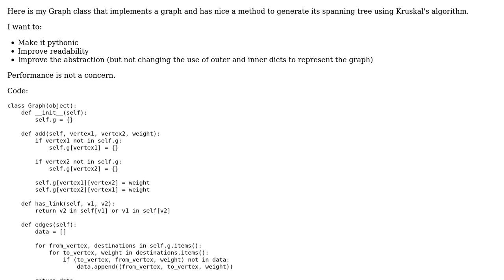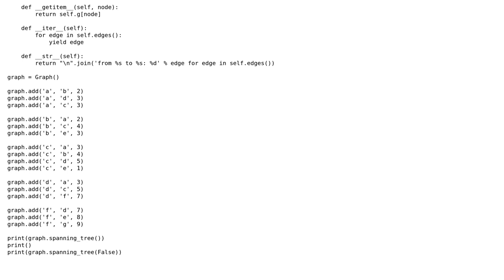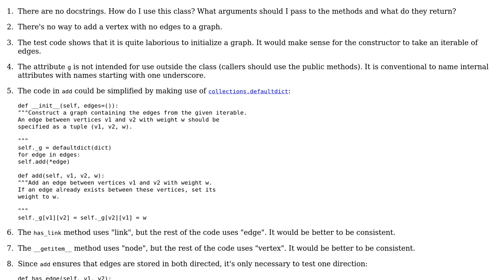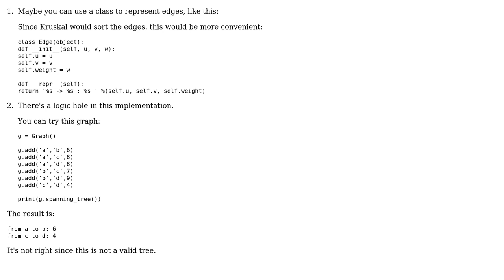Code Review: Graph and minimum spanning tree in Python (2 Solutions!!)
Code Review: Graph and minimum spanning tree in Python

With thanks & praise to God, and with thanks to the many people who have made this project possible! | Content (except music & images) licensed under CC BY-SA | Music | Images & others | With thanks to user XueYu user Gareth Rees user Gabriel and the Stack Exchange Network Trademarks are property of their respective owners. You are responsible for your own actions.